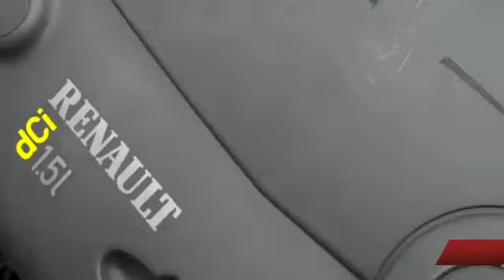Renault Kangoo Diesel [01825 713793]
RENAULT KANGOO AUTHENTIQUE DCI TURBO DIESEL MPV, [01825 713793] White, Remote Central Locking, Cloth Upholstery, Head Restraints, Folding Rear Seats, Rear Headrests, Power Steering, ABS, Twin Air Bags, Colour Coded Body, Rear Wash/wipe, CD Player, Radio, 73000 miles, Service history, This 2004-54 Renault Kangoo 1.5 Dci Authentique has covered 73000 miles, it represents good value whilst being very versatile, ideal for a small business or for walking the dogs, the uses are endless with low tax and insurance this 1.5cc Diesel is worth your consideration. Stratton Car Company. [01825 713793]